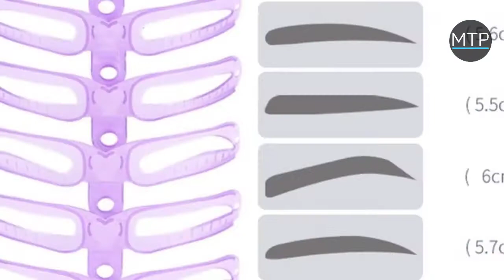MyTrendyPhone / Sæt til Øjenbryn med 8 Genanvendelige Skabeloner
Sæt til Øjenbryn med 8 Genanvendelige Skabeloner

Giv dine øjenbryn en perfekt form med disse skabeloner af øjenbrynsformer. Dette sæt lader dig vælge mellem 8 forskellige former, hvilket gør det til et fantastisk sminkeredskab. Takket være dette sæt kan du style dine øjenbryn og få den form du altid har ønsket dig! Du kan bruge dem på to måder: med elastikken rundt om hovedet eller håndtaget.

Funktioner:
- Skabeloner af øjenbrynsformer til at tegne dine øjenbryn op med
- 8 forskellige og genanvendelige former
- Fleksible og nemme at bruge - passer perfekt til dine øjenbryn
- Fremragende redskab til flotte øjenbryn
- Materiale: holdbar PVC

Pakken inkluderer:
- 8 øjenbrynsformer
- Håndtag
- Elastik